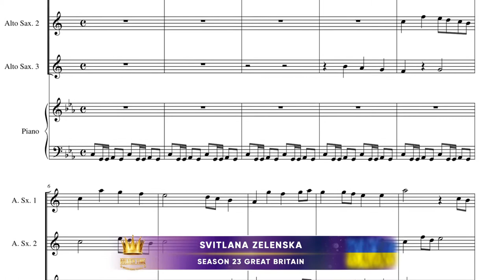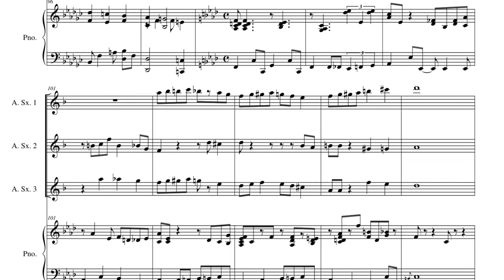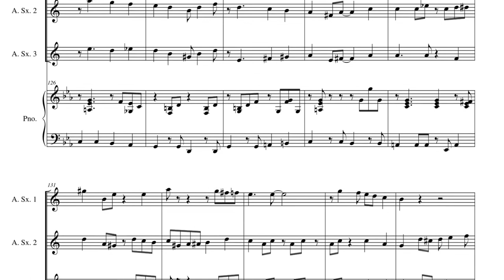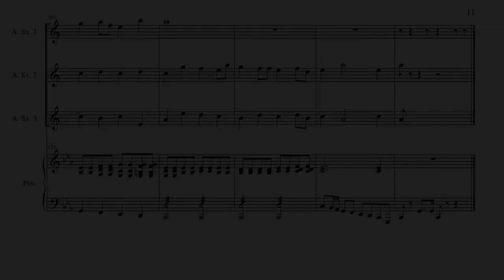Golden Time Talent | 23 Season | Svitlana Zelenska | GT23-9725-0391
Имя участника или коллектив: Svitlana Zelenska

Страна: Ukraine

Город: Zaporozhye

Название конкурсной работы: Украинский веночек

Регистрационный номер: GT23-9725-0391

Номинация: Композитор. Инструментальная музыка

23 Season